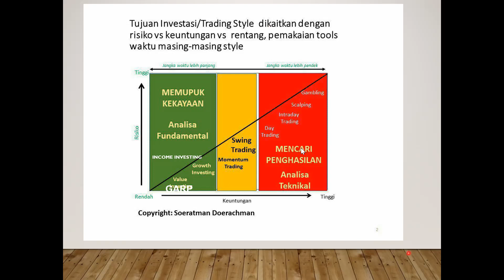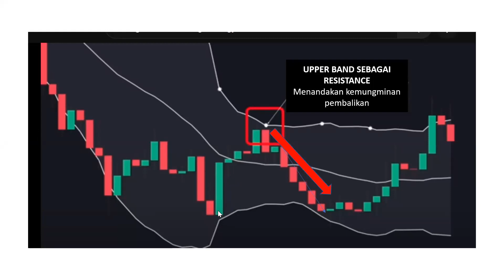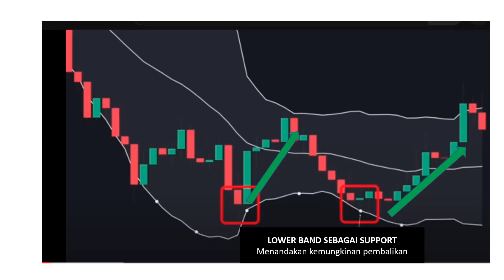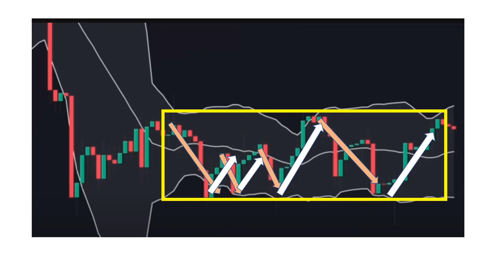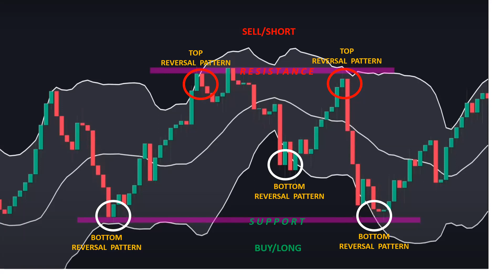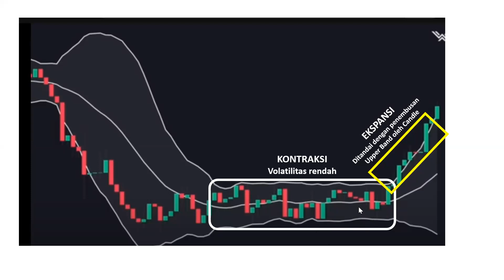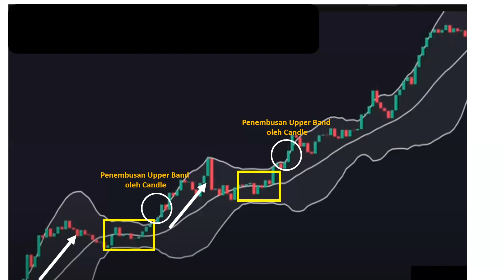SWING TRADING SIMPLIFIED. BOLLINGER BAND STRATEGY